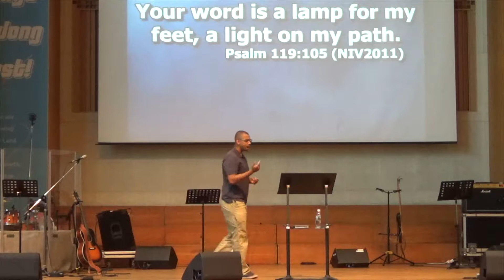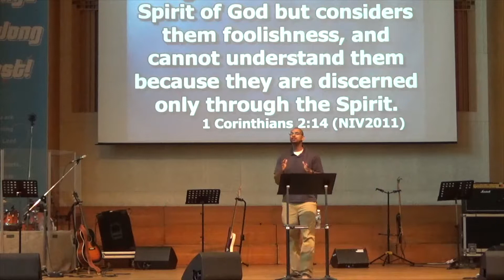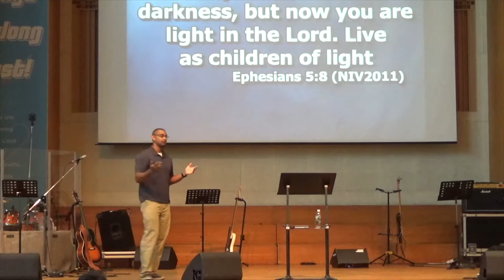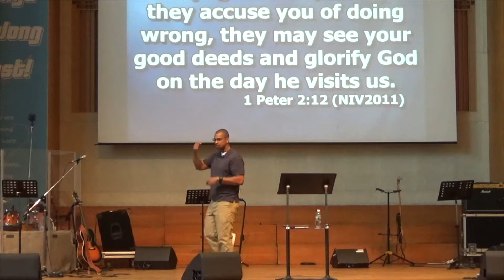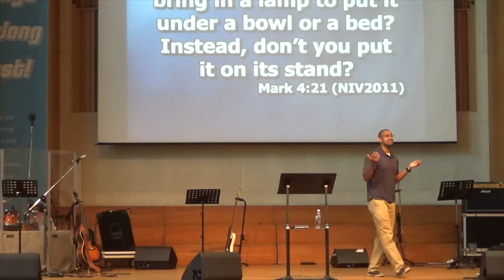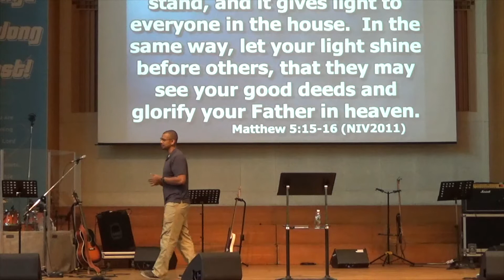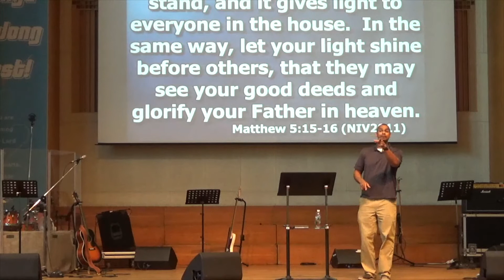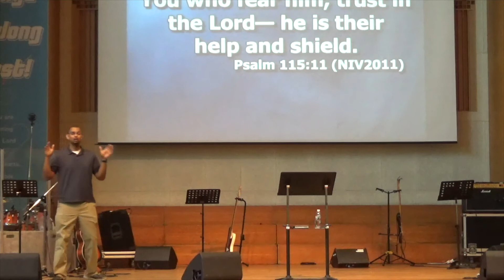May 14, 2017 | Sunday Service |"The Light of the World"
*Title: The Light of the World
*Scripture: Matthew 5:14-16
*Speaker: Pastor Gregory Brown